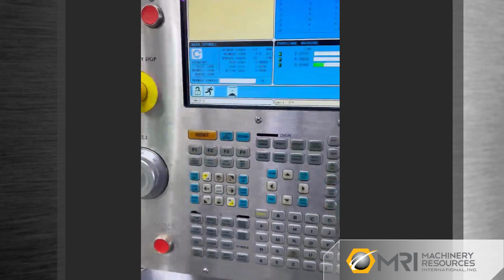2013 HAAS VF-2SS CNC VERTICAL MACHINING CENTER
Stock #: 85372 | See more of this great HAAS VF-2SS CNC VERTICAL MACHINING CENTER